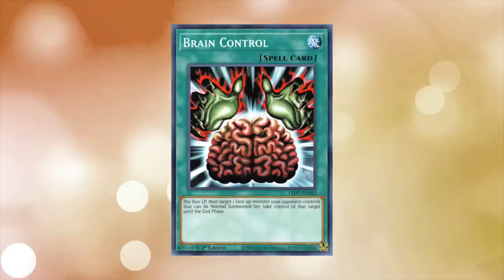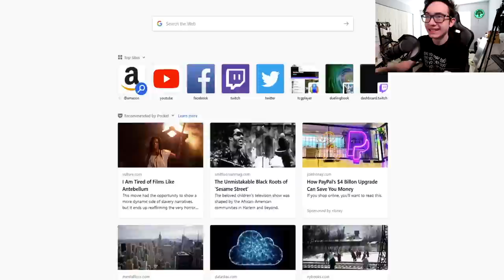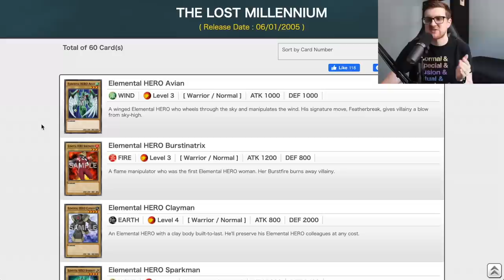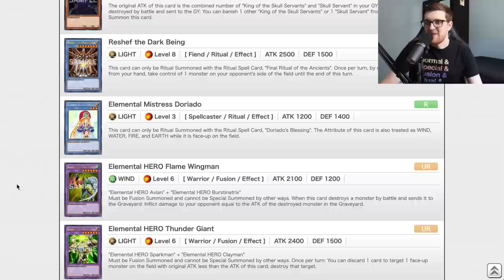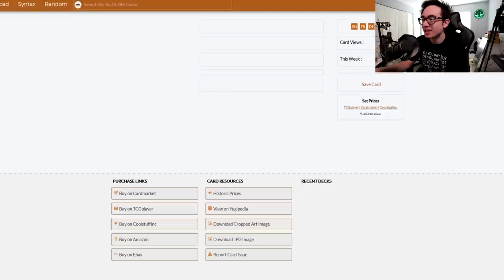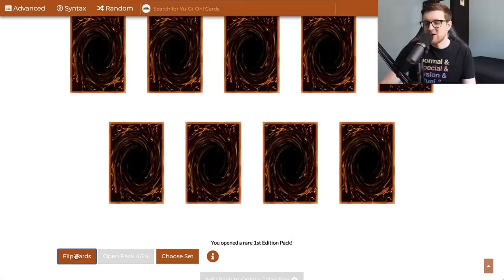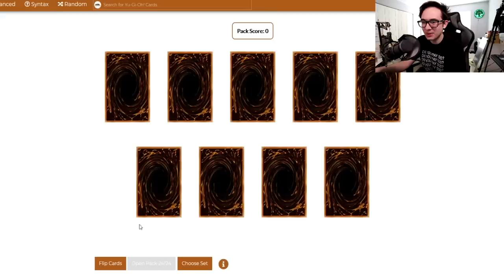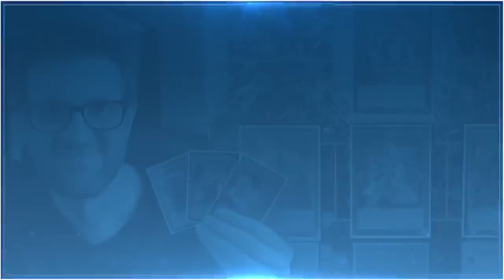The Lost Millennium | Yu-Gi-Oh! Progression Series #15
Welcome to the fifteenth episode of the Yu-Gi-Oh! Progression Series! In each episode, Nyhmnim and I will open 24 packs of a core Yu-Gi-Oh! booster set, build a deck with all of the cards available to us, then duel to see who comes out on top! With new cards being unlocked every episode, we will be constantly evolving our strategies to take the win!